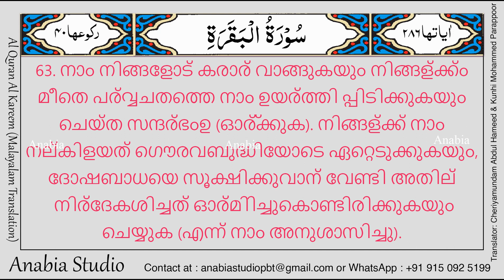KR 0026 Malayalam